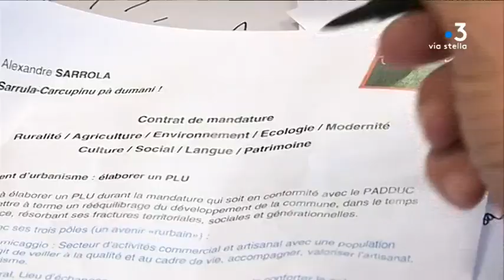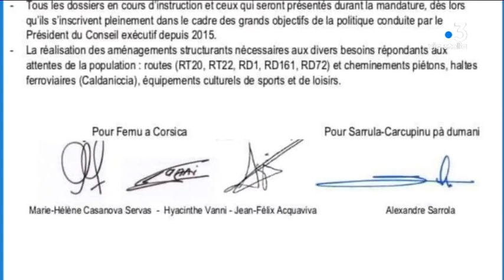Élections municipales : à Sarrola-Carcopino l’alliance entre Femu et le maire sortant n’est plus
À Sarrola-Carcopino, un contrat de mandature devait unir Femu a Corsica et le maire sortant, Alexandre Sarrola.

Intervenants - Marie-Hélène Casanova-Servas , Conseillère territoriale "Femu a Corsica" Alexandre Sarrola, Maire et candidat à Sarrola Carcopino ; François Casasoprana, Candidat à la mairie de Sarrola Carcopino (SE)
Equipe - Stella Rossi, Marc-Antoine Renucci ; Stéphanie Vitry ; Fabien Bernardini.